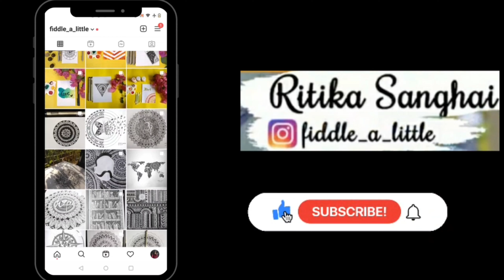RAG WREATH || MOTHER'S DAY SPECIAL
Hiiii guyssss, so Mother's day is right around the corner and being quarantined we can't celebrate outside, so here's a super cute gift that you cam make for your mother
If you try these out, do tag me Instagram, I would love to see your creations
And make sure you subscribeee for more.